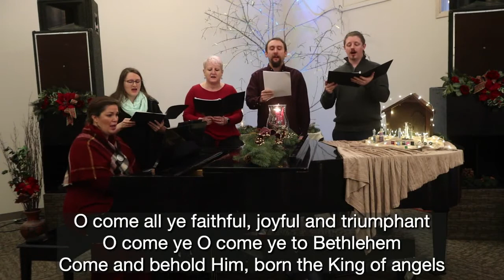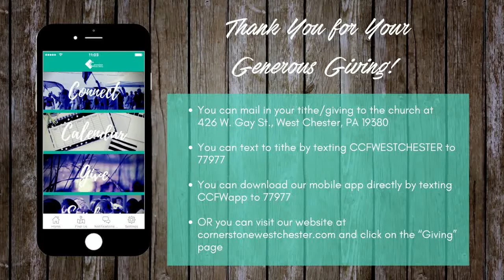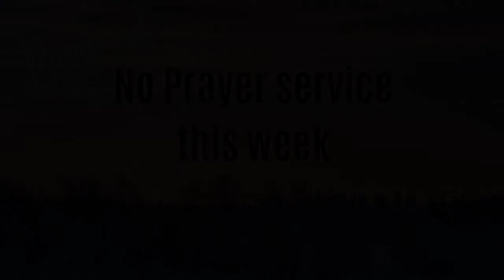December 27, 2020 Service